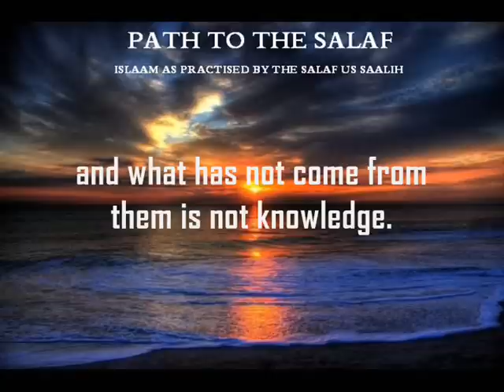Jummah Khutbah/ Fiqh of I'tikaaf / Shaykh Muhammad al-Malki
Jumua Khutbah by Shaykh Muhammad al-Malki is "Fiqh of I'tikaaf". The Jummah khutbah is in Masjid Bara bin Malik, King Abdul Azeez Airport, Jeddah and it is followed by translation followed by English Duroos.